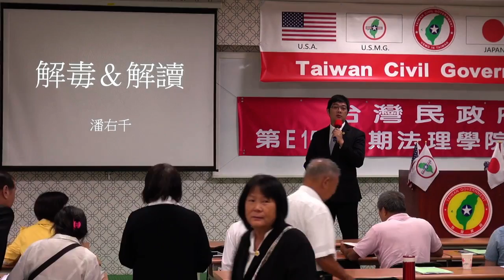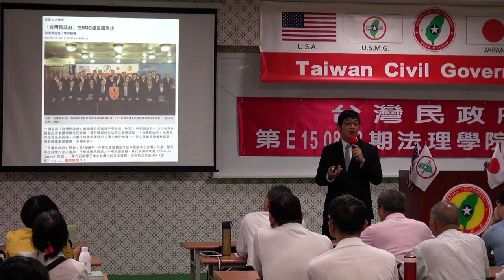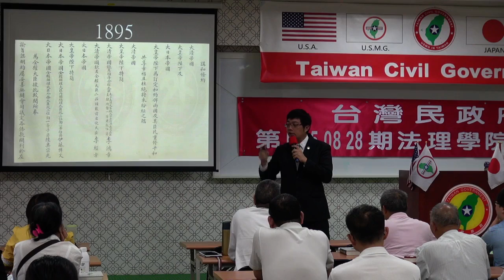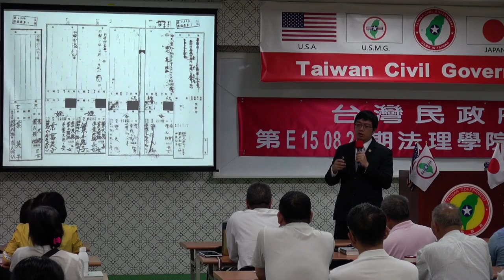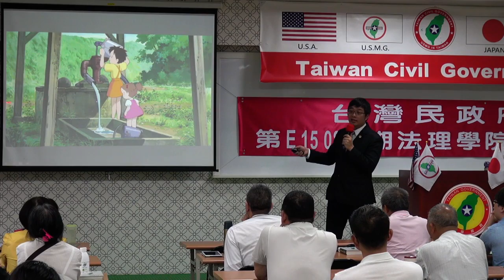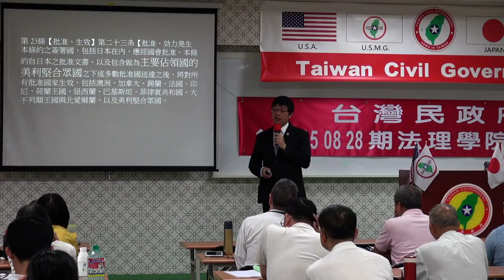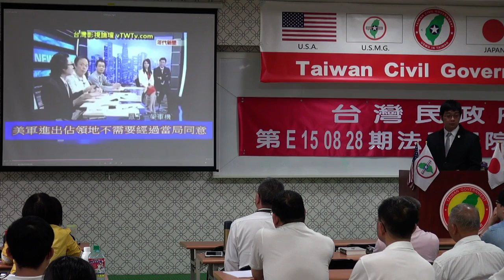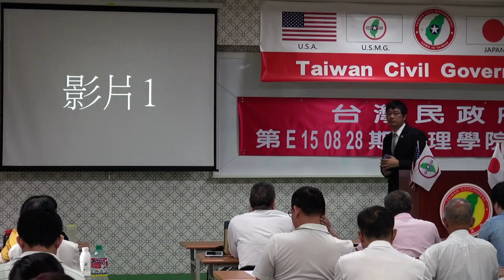150829-3-解毒與解讀-潘右千-台灣民政府第E150828期法理學院初級班